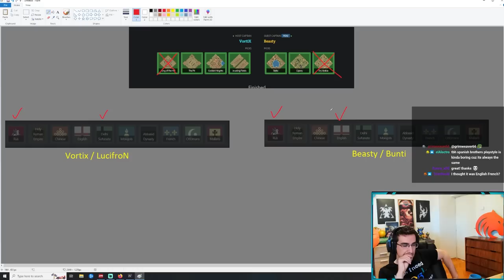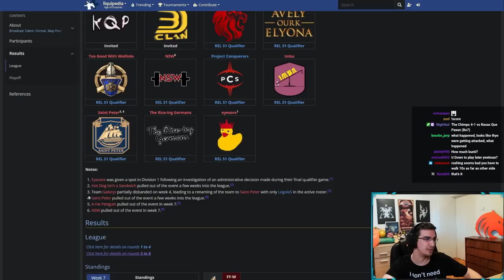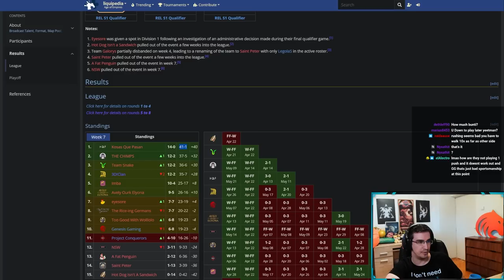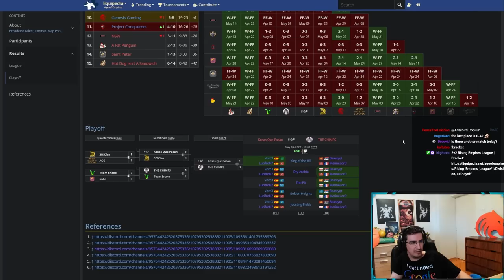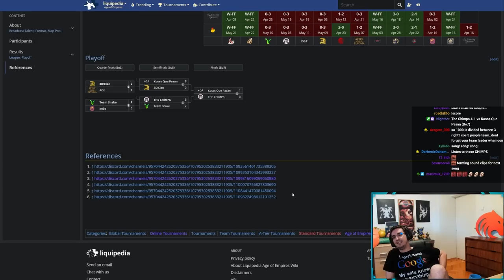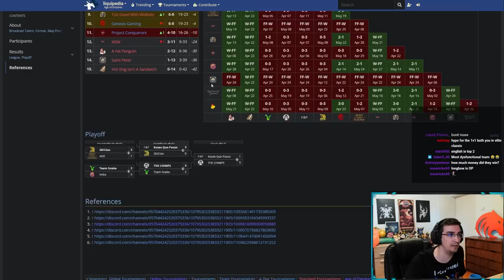Beasty & MarineLorD vs VortiX & LucifroN | GRAND Finals REL 2v2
Playing 2v2 Age of Empires 4 REL tournament Grand FInals with MarineLord